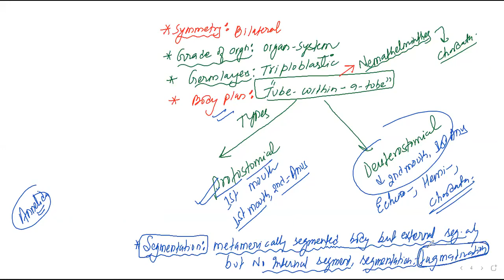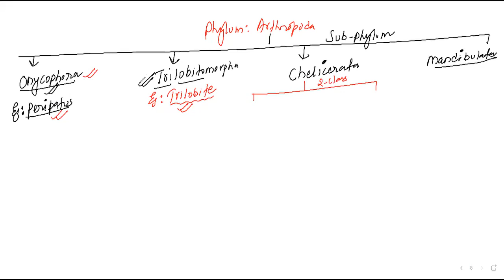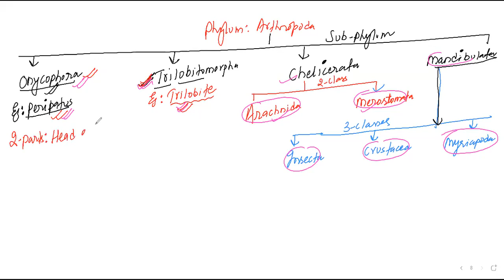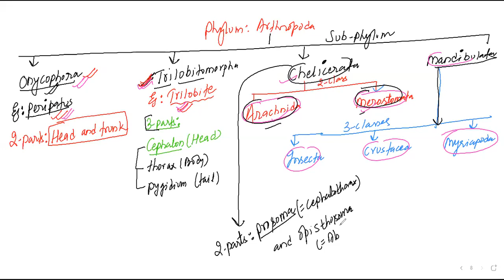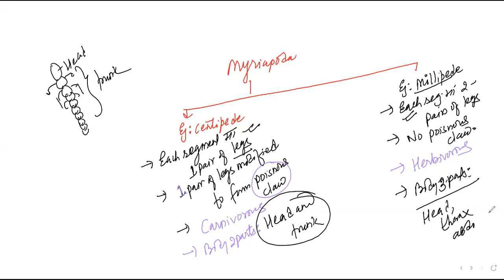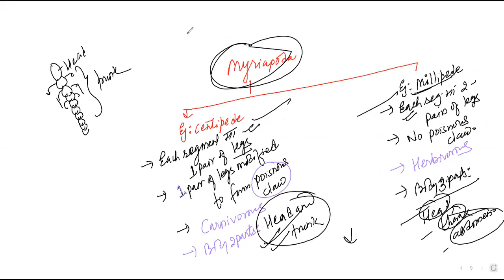L1 ON ARTHROPODA BY KN SIR